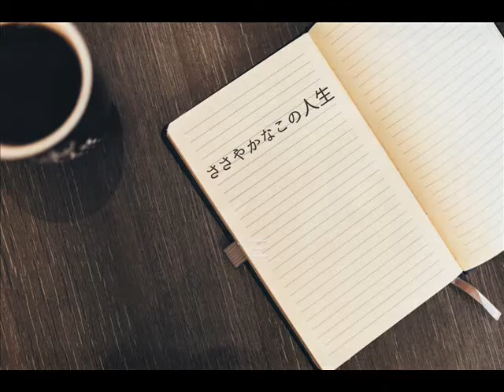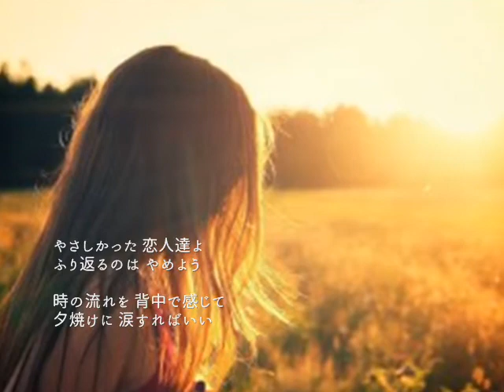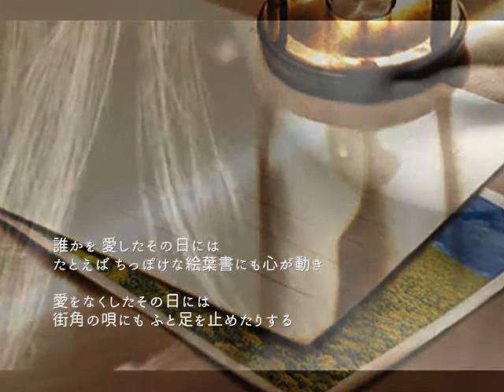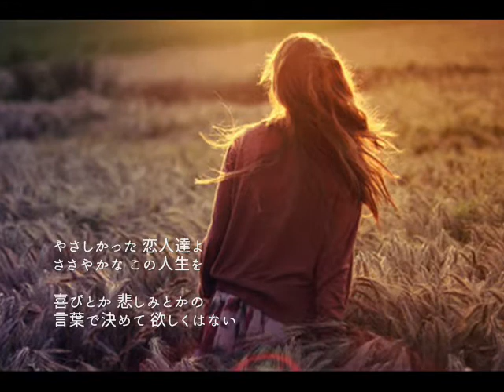ささやかなこの人生 (full) / 風(伊勢正三) / cover:伸[nobu]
出張から戻りまたすぐにバタバタですが、1曲アップしようと思います^^今回はリクエストから懐かしい1曲です。「風(伊勢正三)」さんの[ささやかなこの人生]です。
本曲は1976年発売の[風]の3枚目のシングルです。このシングルレコードも当時購入しました。
僕はまだ15歳で、この歌の歌詞の意味が良く解らなかった。
15歳の少年に「愛」だ「人生」だなんて解るはずもなかった。
でも、冒頭の歌詞
「花びらが 散ったあとの桜がとても 冷たくされるように 誰にも 心の片隅に 見せたくはないものが あるよね」に
少年の僕にでも見せたくない心があると感じたものでした。
そして続く歌詞
「だけど 人を愛したら 誰でも心のとびらを 閉め忘れては 傷つき そして傷つけて ひきかえすことの出来ない 人生に気がつく」に
心の扉を開け放したままで人を好きになってはいけないのか？そうすることで傷つき傷つけることになるのか？
その時には理解できなかった。そして僕は大人になり、傷つき傷つけた。でも心の扉を閉めて人を愛することなどできない。
今でもやはりそう思うのです。独り言でした^^
お聴き頂ければ幸いです＾＾

定期健診を欠かさなかったお陰で、初期の段階でわかり、

好きな曲を聴きながら声を出す練習をしました。

今でも１曲全てを声もかすれずに歌う事は難しいですが

とても症例の少ない難病だと告げられ、同年10月には障害者となりました。

伸(nobu)